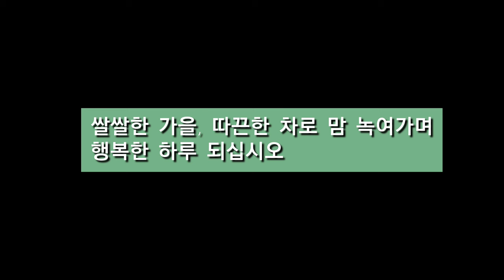은목서 향기가 가득한 정원